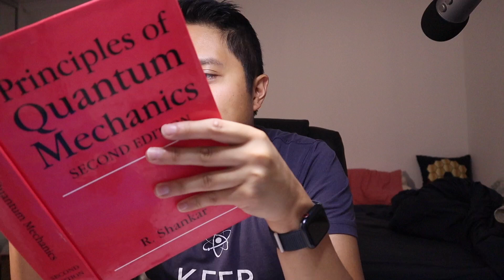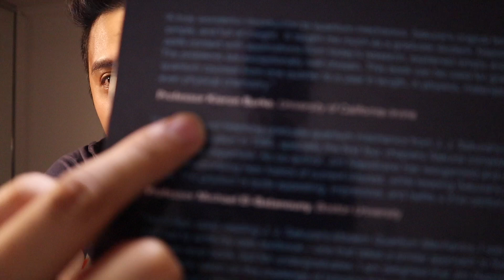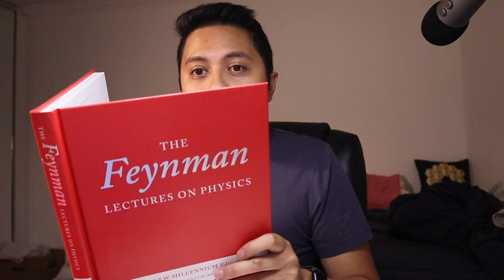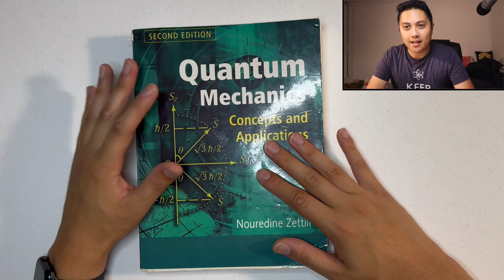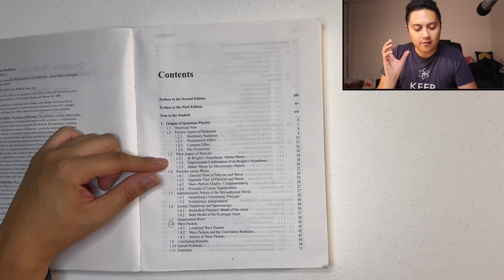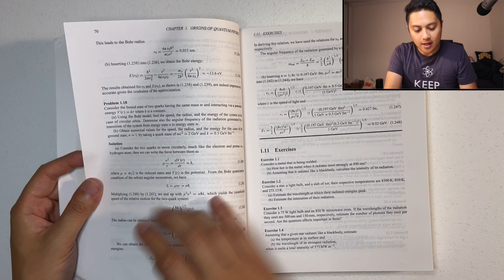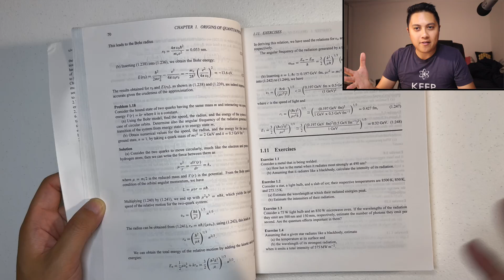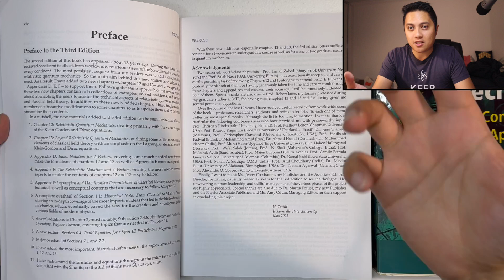Saying Good-Bye to My Favorite Quantum Mechanics Textbook...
I say an emotional good-bye to Zettili Quantum Mechanics 2nd edition...and say HELLO to Zettili Quantum Mechanics 3rd edition! I talk about what makes Zettili's QM book my absolute favorite all time in favor of the others featured in the video.

Books Shown:
Zettili's Quantum Mechanics: Concepts and Applications (3rd edition)
Griffiths's An Introduction to Quantum Mechanics (3rd edition)